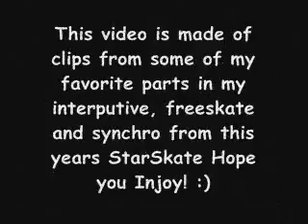StarSkate 2012 Clips:)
Here are some of my favorite clips from my interputive, freeskate, and synchro!! :)